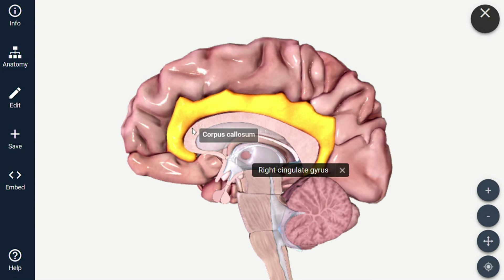The Brain During Depression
According to the World Health Organization (W.H.O)., nearly one in five Americans will have an episode of major depression at some point in their life. Beatriz Currier, Director of Cancer Patient Support Center at Miami Cancer Institute, explains there is an area of the brain called the prefrontal cortex that has a major role in the pathophysiology of depression.

She says in the brainstem there are three areas of the brain that secrete neurotransmitters such as dopamine, norepinephrine and serotonin. That area of the brain secretes those chemicals up through the prefrontal cortex and when there is a deficiency or an inadequate transmission of those neurotransmitters it can produce all these classic symptoms of depression.